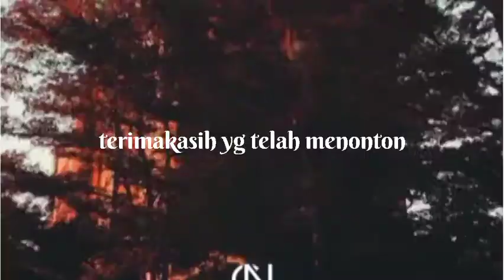Goreng jeruk pisang masi ada kulit nya😂😂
Kali ini aku experimen masak jeruk gitu aja😂